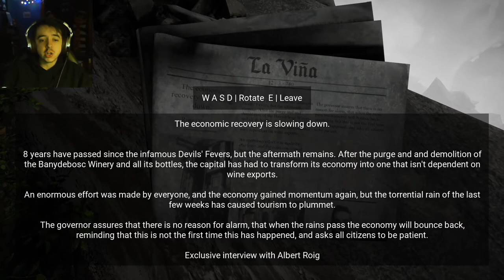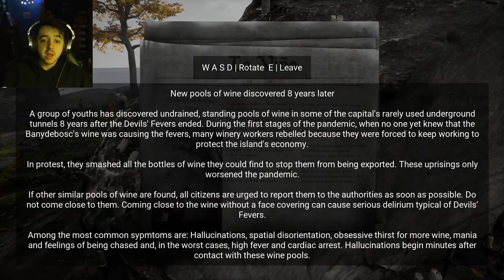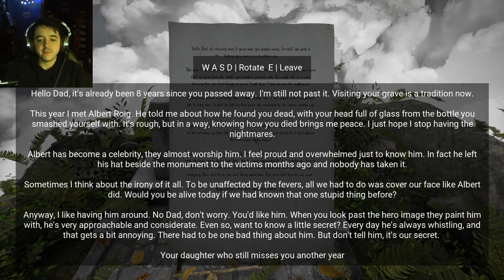THE LAST BOTTLE OF WINE | Horror Tales: The Wine- End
The whole story is revealed in this episode. It all really comes together when it's all said and done. This game was great and I'm looking forward to the other games coming out of this nature.